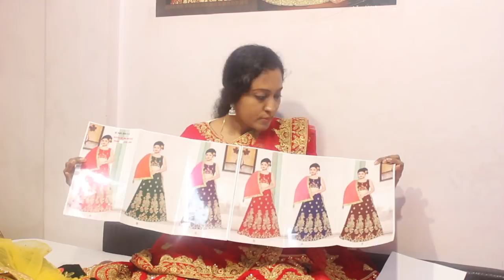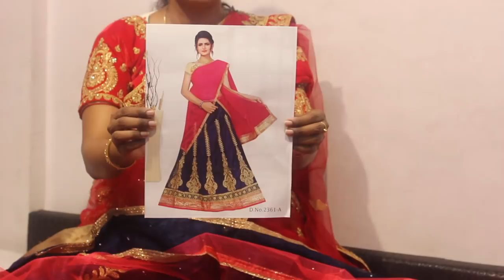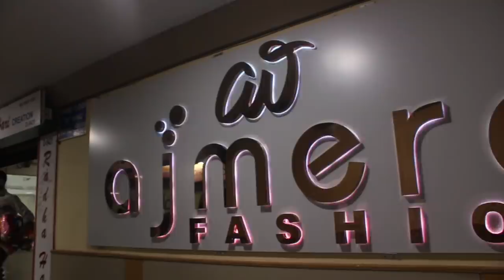Brides Becomes Naturally Beautiful On Her Weddings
A Beautiful wedding wear Lehangas starts from 300 rs .

AJMERA FASHION
D-5491, the Third Floor, Lift no-15& 16 Raghukul Textile Market, Near Kamela Darwaja, RingRoad
WHATSAPP OR CALL FOR COLLECTIONS
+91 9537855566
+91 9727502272